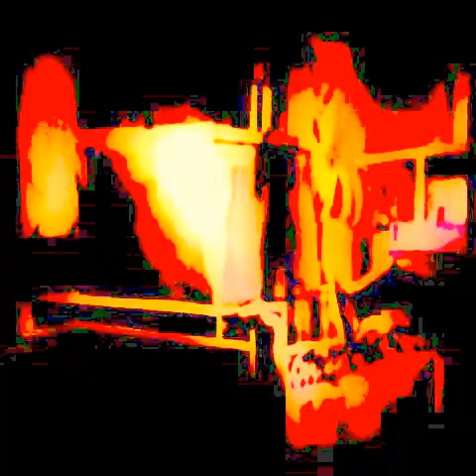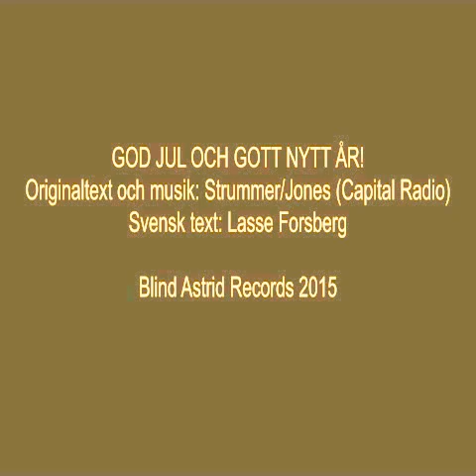Lasse Forsberg - Kapital Radio (God Jul & Gott Nytt År!)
GOD JUL OCH GOTT NYTT ÅR!

Ja, det är dags för Arne Weise Show!

Det står en fullgubbe nere på torget
med blicken högt upp i det blå
han jiddrar om Ingemar Glemme
medan alla andra hastar på

Men en gång i tiden var han Tomten
med rutig färg och tomtemor
han gick för att köpa en tidning
nu vet han inte var han bor

Nu står han och huttrar på torget
med armar och ögon i kors
han spanar efter Arne Weise
genom hålet i sin galosch

Han längtar tillbaks till den tiden
då det bara fanns en kanal
nu har julefriden drunknat
i 97 kanaler non-stop skval...

Öppna inga klappar före jul